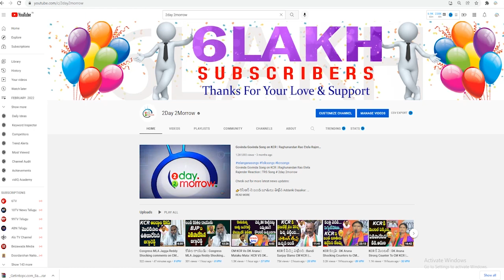Nagam Janardhan Reddy Speech in Rahul Gandhi Warangal Meeting | TPCC Revanth Reddy # 2day 2morrow